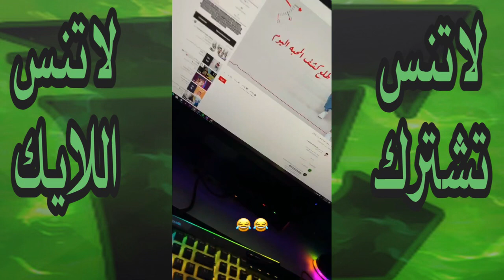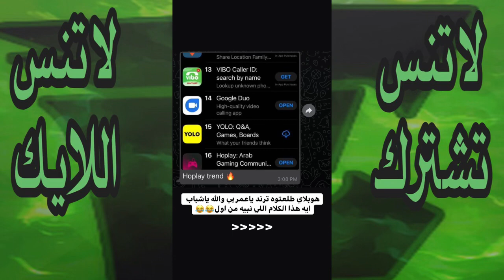Encise | انسايز يغني راب (صوته جميييل) 🔥🔥🎤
اتمنى ان تشتركوا في القناة و تحطون زر اللايك👍